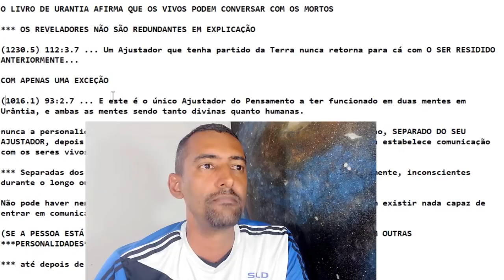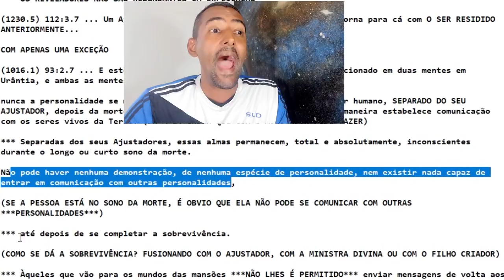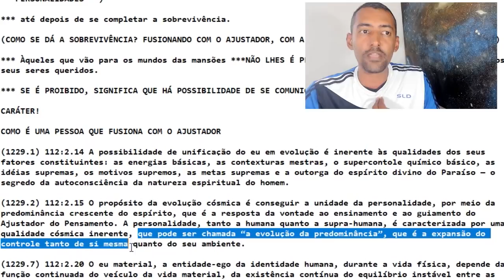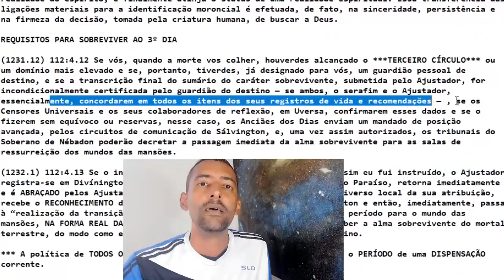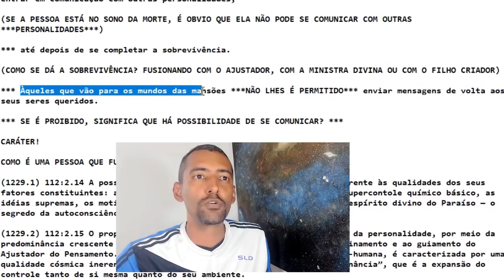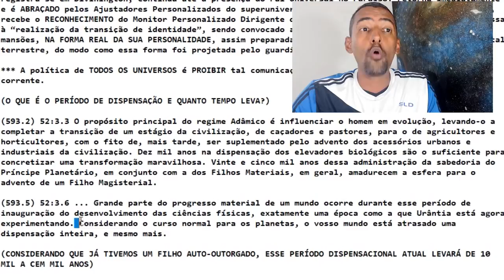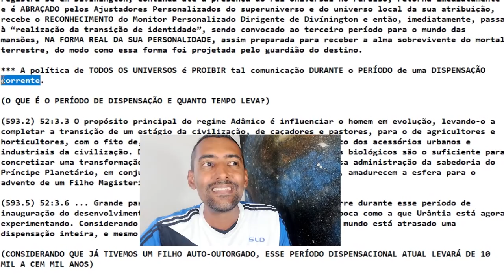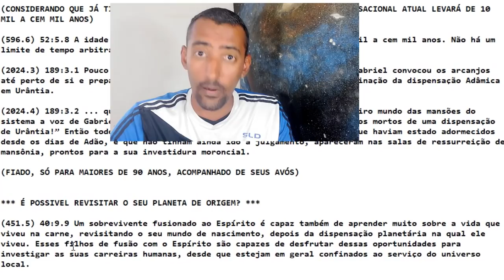𝗢 𝗟𝗶𝘃𝗿𝗼 𝗱𝗲 𝗨𝗿𝗮𝗻𝘁𝗶𝗮 AFIRMA que os VIVOS podem conversar com os MORTOS ❗